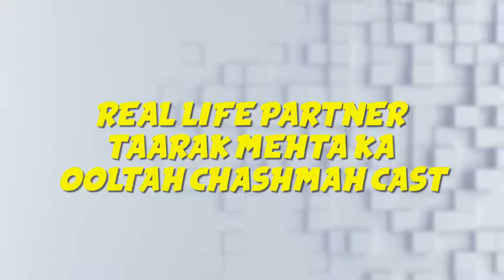Real Life Partner Of Taarak Mehta Ka Ooltah Chashmah Cast Husbands & Wives